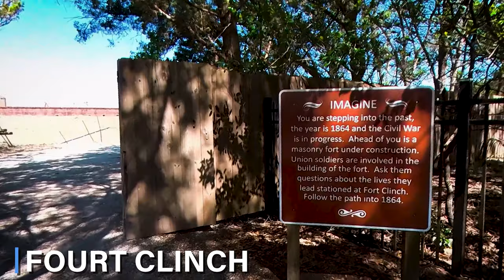Inside The Historic Fort Clinch on The Amelia Island Tour, FL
Welcome to our latest video where we will take you on a journey through the fascinating history and beauty of Fort Clinch on Amelia Island. Fort Clinch is a 19th century brick fortress, located at the northernmost point of Amelia Island, Florida.

In this video, we'll explore the rich history of Fort Clinch, which served as an important military stronghold during the American Civil War, and later during the Spanish-American War. We'll learn about the soldiers who lived and fought here, and the important role that the fort played in protecting Florida's coast.

As we walk through the fort's walls and tunnels, you'll see its architecture and engineering up close, and how it was designed to withstand attacks from land and sea. We'll take you on a tour of the barracks, the guard rooms, and the powder magazines, where the soldiers stored their ammunition and supplies.

We'll also show you the breathtaking views of the Atlantic Ocean and Cumberland Sound, which can be seen from the top of the fort's walls. You'll see why Fort Clinch is not just a historic site, but also a natural wonder that's worth a visit.

Join us as we uncover the secrets of Fort Clinch and Amelia Island, and discover the beauty and history that this unique destination has to offer. Whether you're a history buff or a nature lover, Fort Clinch is a must-see attraction that will leave you in awe.